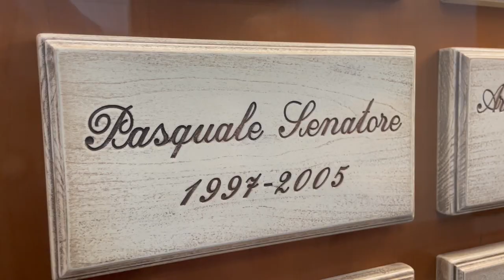Crotone non dimentica il sindaco pasquale senatore